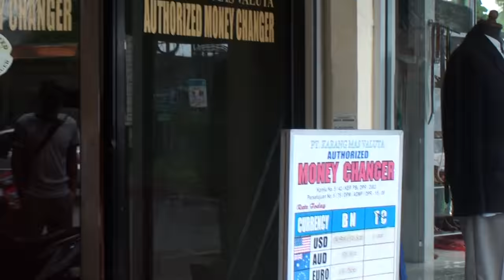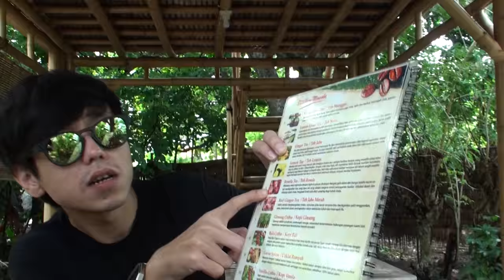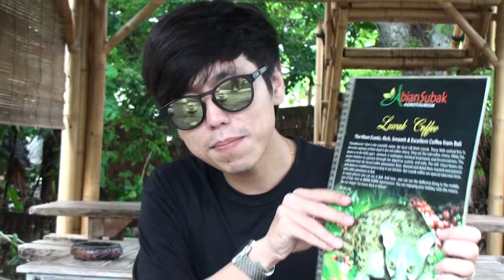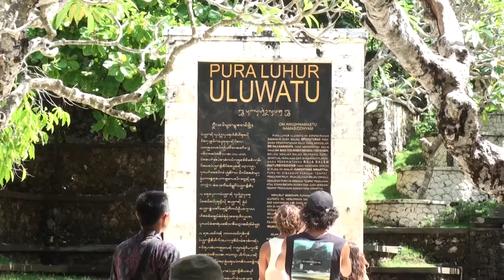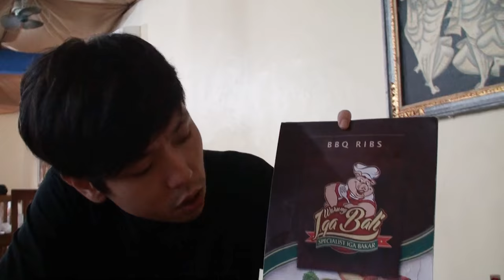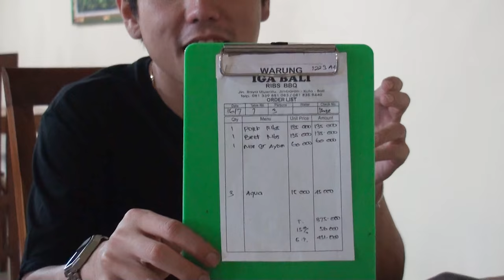"ทิ้งเพื่อนไปเที่ยวบาหลี (ปาเตี้ยว)"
มีผู้ใหญ่ใจดีพาไปบาหลี ประเทศอินโดนีเซีย แม้มีเวลาไม่มาก แต่ก็ขอเก็บภาพบรรยากาศ ร้านกาแฟ วัดวาอาราม มาฝากกันครับ